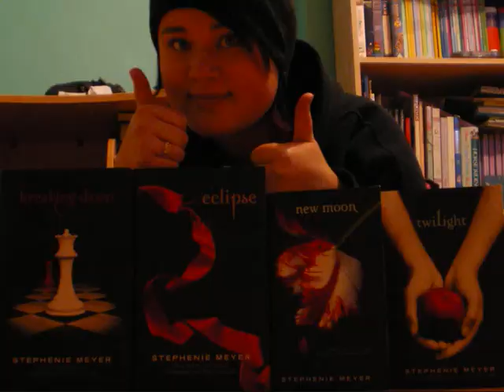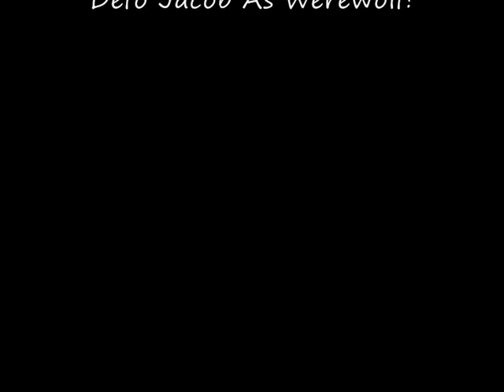Sunday Knows Quil's A Pedigree!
Yeah.. Sorry Bout Intro Silly Movie Maker!